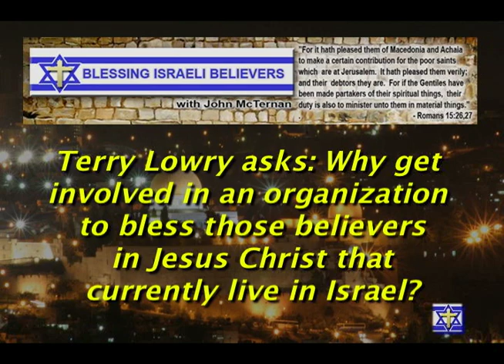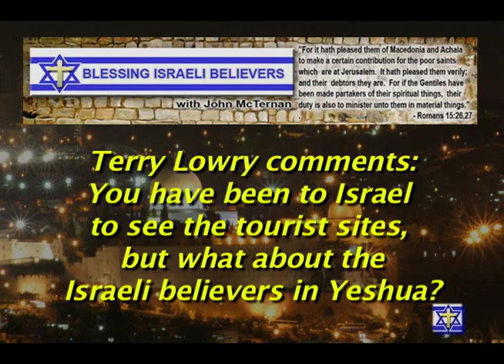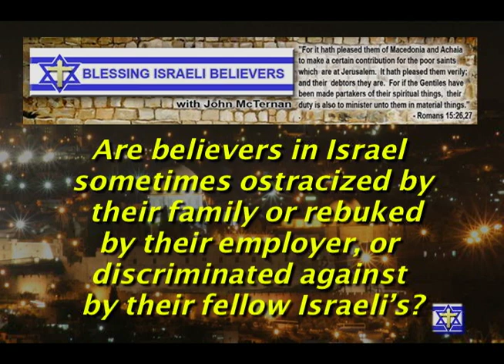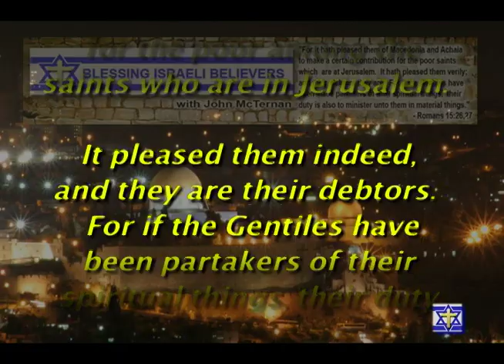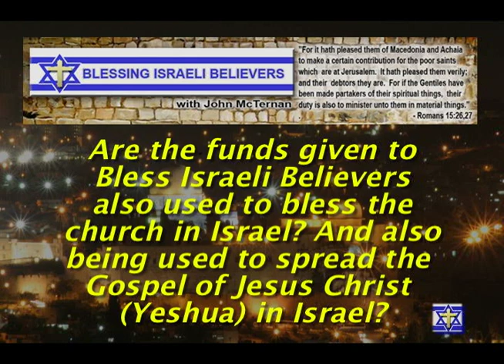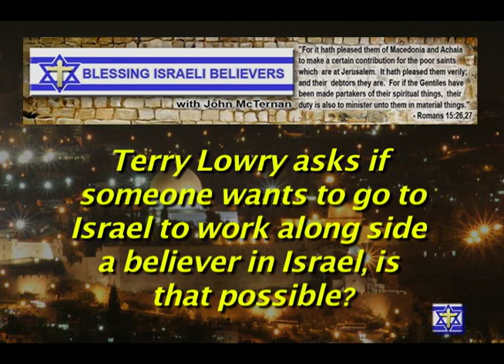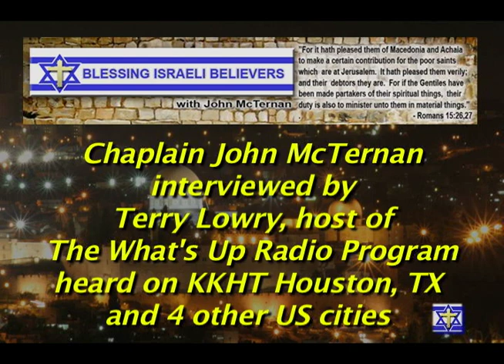Interview with John McTernan from Blessing Israeli Believers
Chaplain John McTernan comments on the importance for us as Christians to be helping Israeli Believers in Jesus, or Yeshua as He is called in Hebrew.

John spoke at a luncheon gathering in the Houston area on july 14th 2011 held by the ministry "Blessing Israeli Believers" which John founded a few years ago.

John had been to Israel a number of times and saw that many Christians take tours of Israel which blesses the Israeli economy, but he had never heard of anyone who was helping the believers in Israel reach their fellow Jews with the Good News of the Gospel.

John kept thinking about that and was led to start a ministry, calling it "Blessing Israeli Believers, just for the sole purpose of helping Jewish believers not only through prayer but with finances as well.

Chaplain and author John McTernan is interviewed by Terry Lowry, host of "What's Up" radio program on KKHT in Houston, Texas, also broadcast in 4 other US cities.